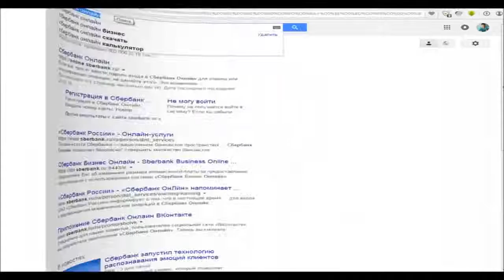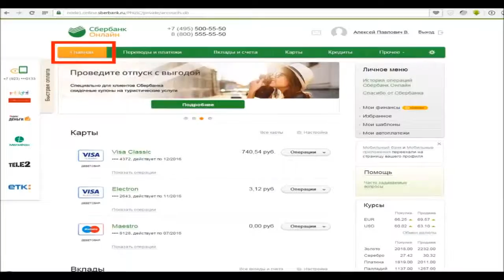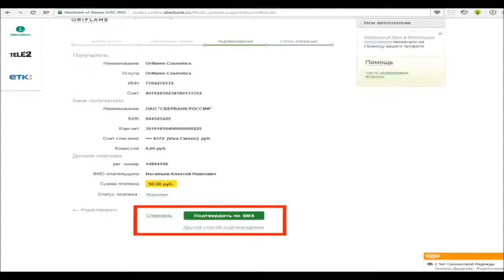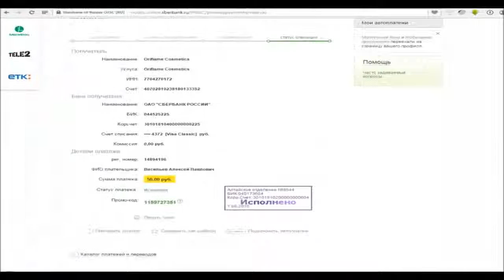Как оплатить заказ Орифлэйм через Сбербанк Онлайн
ИНТЕРБИЗНЕСПРОЕКТ